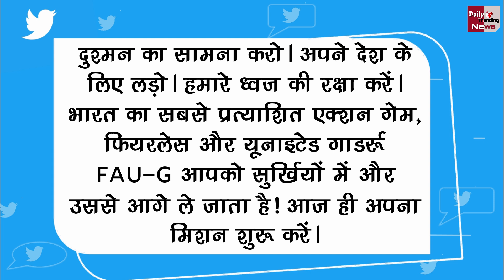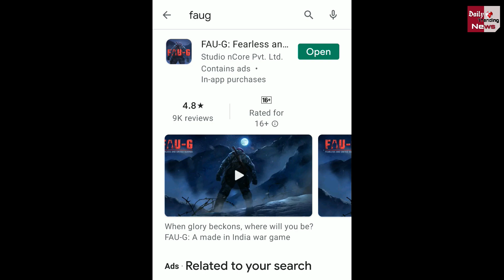लो! लांच हो गया भारतीय Fau-G गेम! जान लीजिये कैसे करना है डाउनलोड और कैसा होगा ये गेम?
Full Indian Action Mobile Game Fau-G Has Been Launched Today On Indian Republic Day ! Know How To Download It And How This Game Will Be? | Tech Related Latest News And Updates

EDITOR ►Shadik